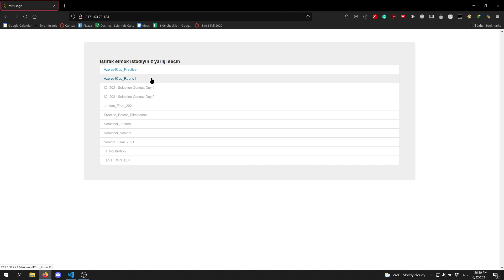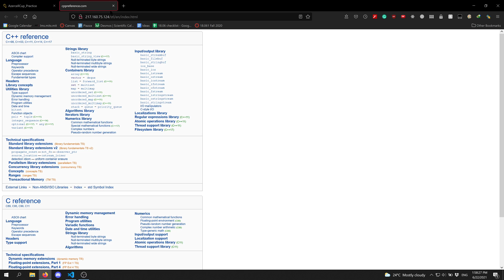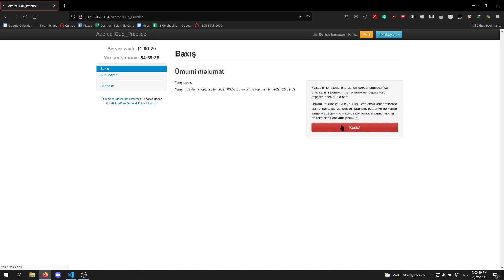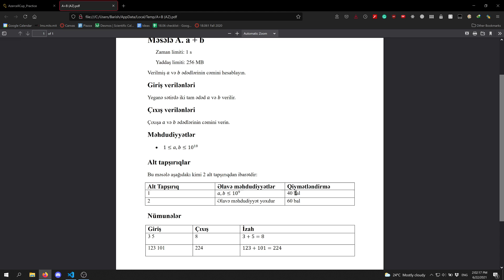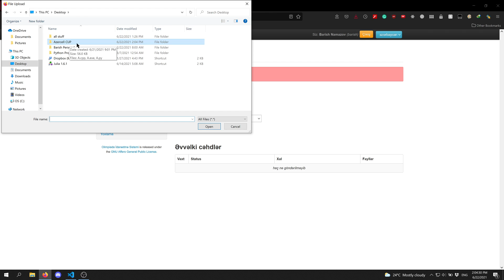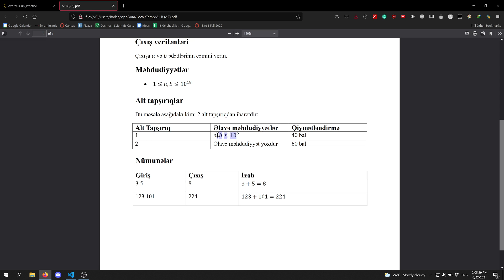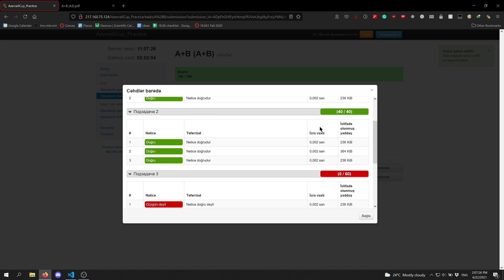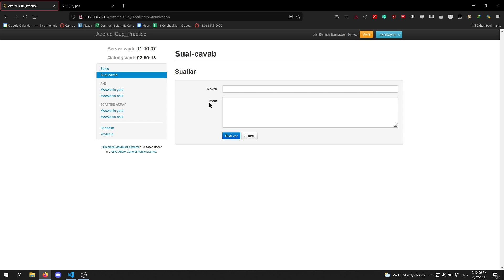CMS-dən İstifadə Qaydaları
CMS (Contest Management System) saytından istifadə qaydaları.